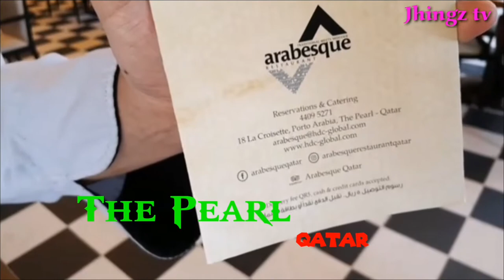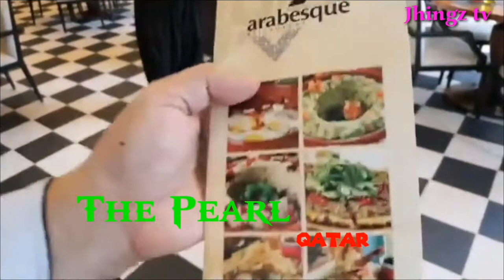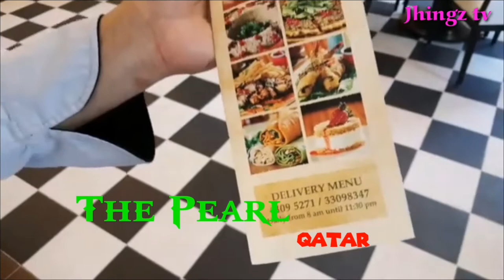The Pearl Qatar || Arabesque Restaurant ||Explore Qatar